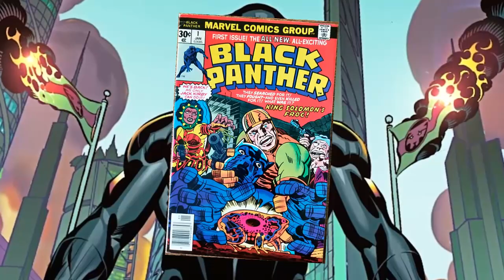Black Panther 2: Wakanda Forever Trailer (2022) [HD] , Letitia Wright, Marvel, Superhero Movie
Black Panther: Wakanda Forever es una próxima película de superhéroes estadounidense basada en los personajes de Marvel Comics, Pantera Negra. Producida por Marvel Studios y distribuida por Walt Disney Studios Motion Pictures, está destinada a ser la secuela de Black Panther (2018) y la película número 30 del Universo cinematográfico de Marvel (MCU).
La película está dirigida por Ryan Coogler, quien coescribió el guión con Joe Robert Cole, y estará protagonizada por Lupita Nyong'o, Danai Gurira, Martin Freeman, Letitia Wright, Winston Duke, y Angela Bassett.

el título se anunció en mayo de 2021. La producción comenzó a fines de junio de 2021 en Atlanta, Georgia, y la filmación también se llevará a cabo en Worcester, Massachusetts.

Black Panther: Wakanda Forever está programada para ser estrenada en los Estados Unidos el 8 de julio de 2022, como parte de la Fase Cuatro del MCU.